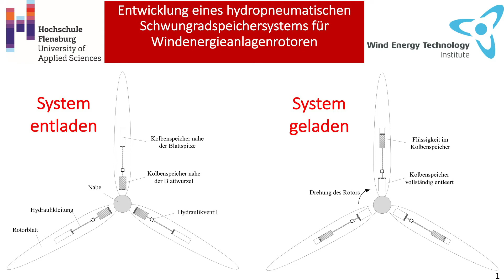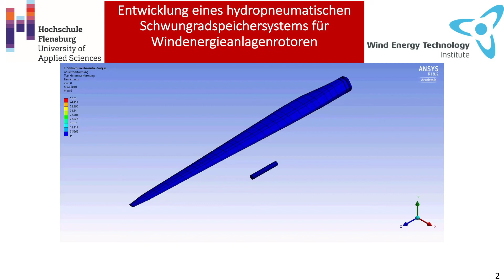Future Energies 2018 / Session 3 - 11 Laurence Alhrshy / Hochschule Flensburg